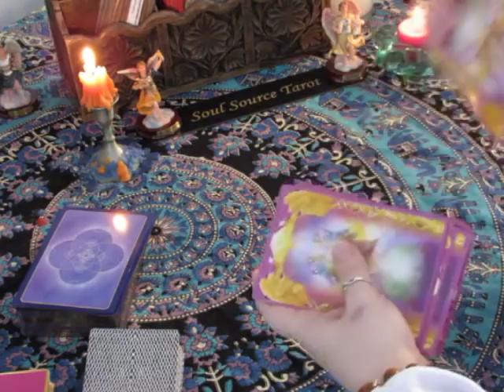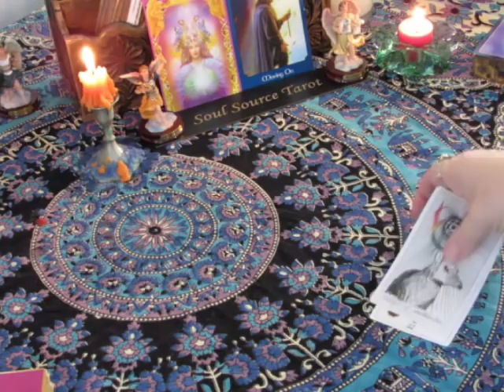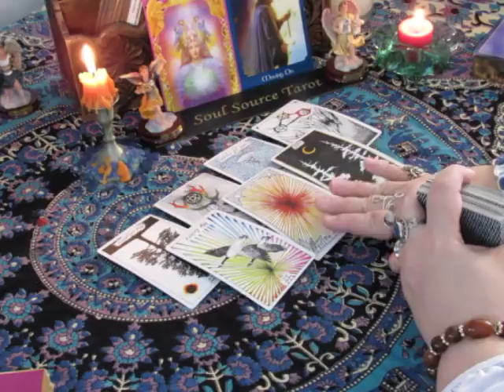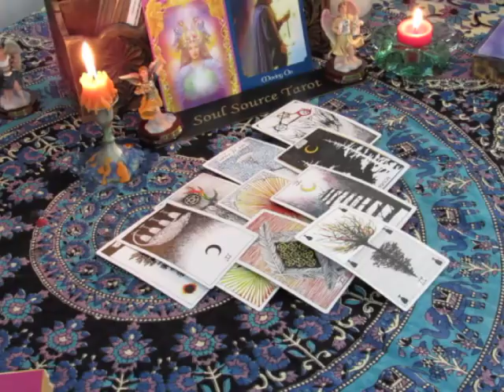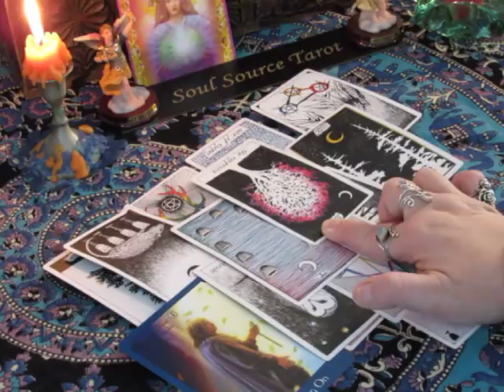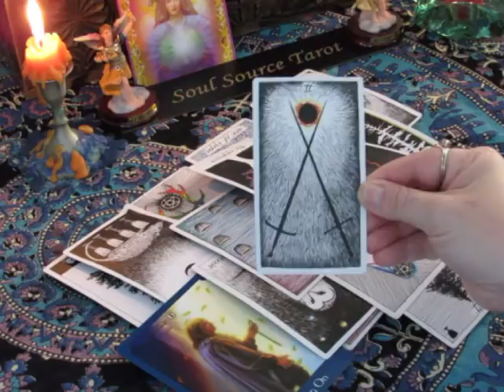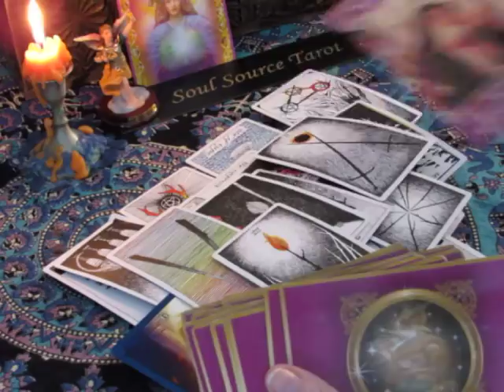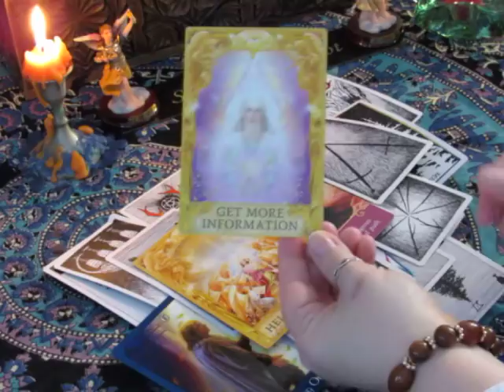~Leo~Acceptance~January 22 to 28, 2018 Weekly Tarot Reading